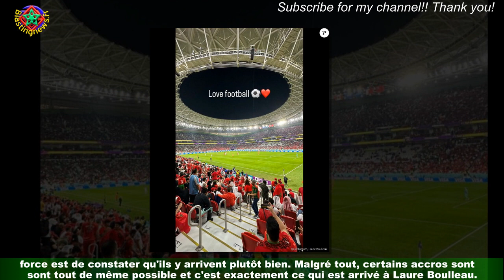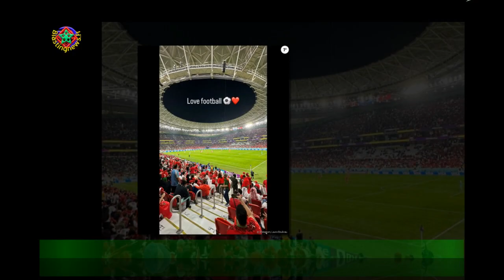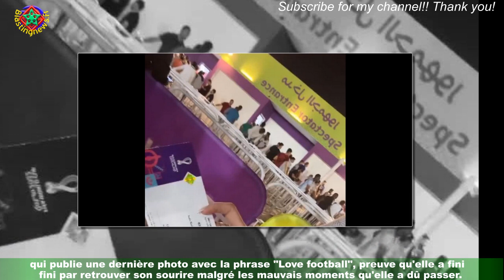Coupe du monde : Laure Boulleau refoulée du stade "très énervée", elle se lâche comme rarement !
Jusqu'ici, la Coupe du monde au Qatar est une belle réussite et si beaucoup avaient des doutes sur la capacité du Qatar à gérer un tel évènement,force est de constater qu'ils y arrivent plutôt bien. Malgré tout, certains accros sont tout de même possible et c'est exactement ce qui est arrivé à Laure Boulleau.La Française se trouve actuellement à Doha où elle pensait assister au match capital entre le Maroc et le Canada,